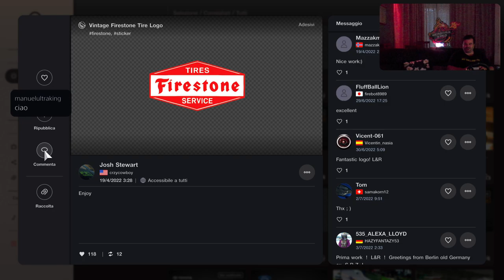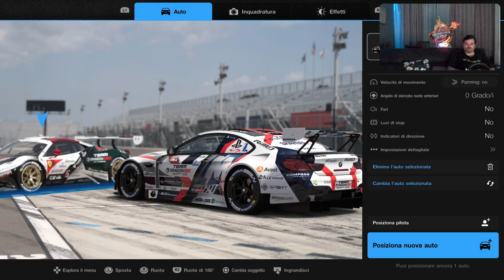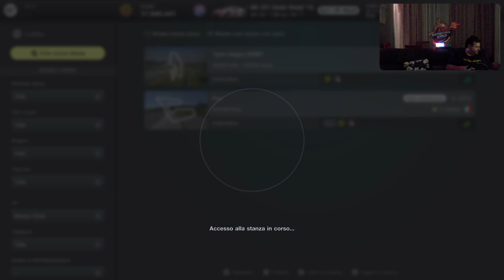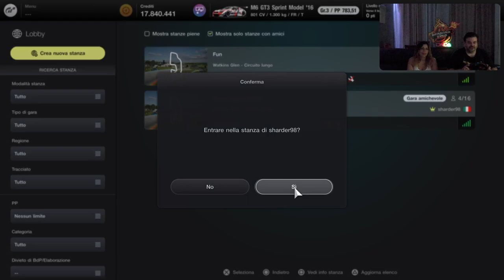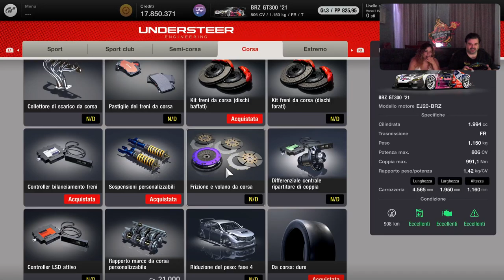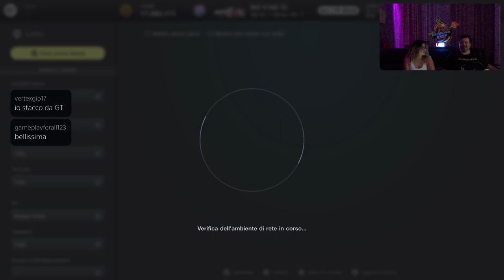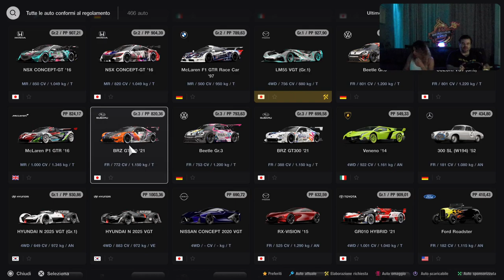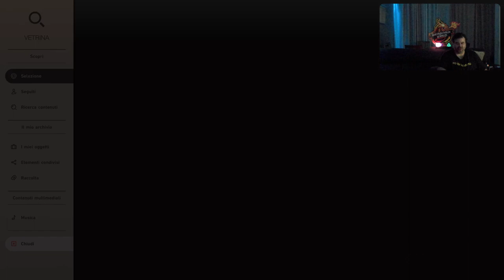GRAN TURISMO 7 [PS5-ITa] Gareggiamooooooo - Marcodrums Games - in Live 03/07/22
Mega GT7 in Live amiciiiii , un sacco di gare online , offline , Liveee dell’amico SHARDER DESIGN e tanto divertimento - vi aspetto in Live amici